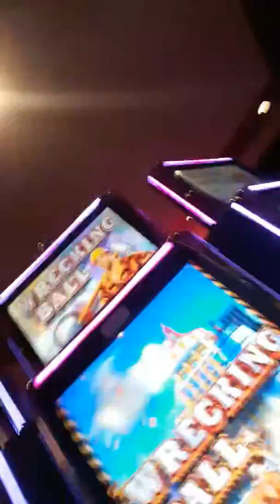November 3, 2019